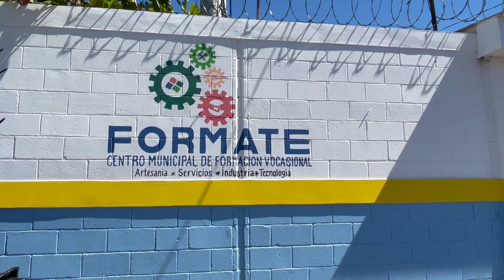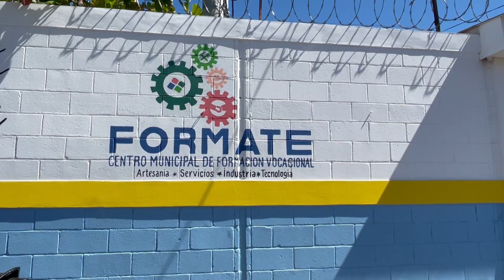CURSO DE PAN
Con el objetivo de ofrecer oportunidades de superación a los jóvenes de La Unión, FORMATE, ha dado inicio con un nuevo curso de elaboración de pan.